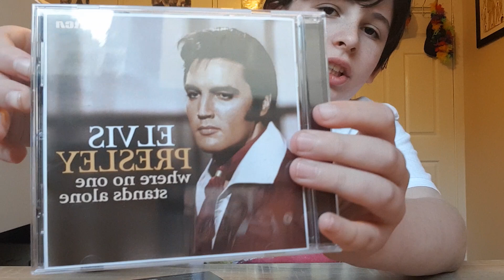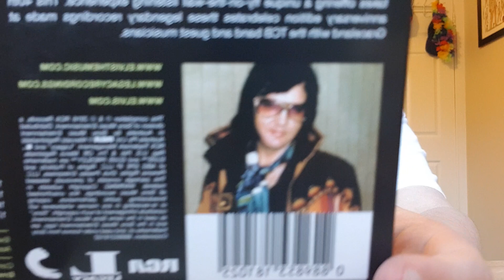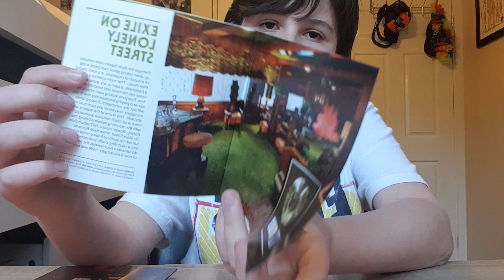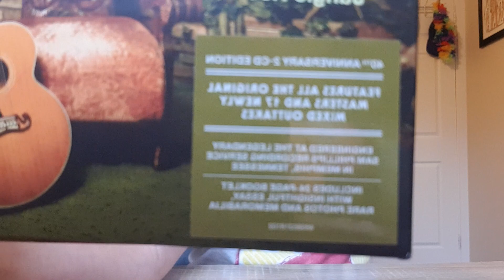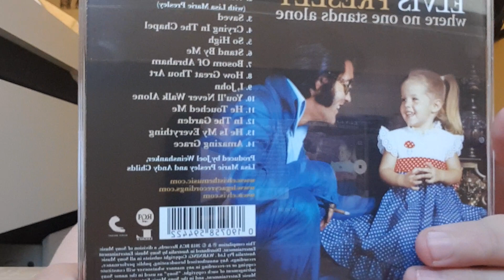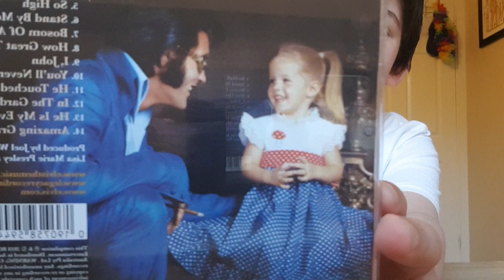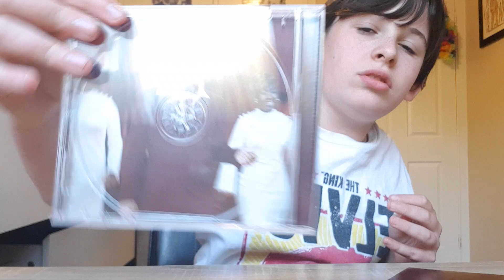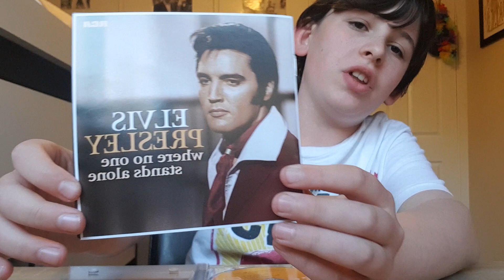My Newest Elvis CD's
I just got CD's that I have wanted for a long time they are the 2016 release Way Down In The Jungle Room CD and the 2018 release Where No One Stands Alone CD I have wanted both of them for a long time and I am so excited to get them Way Down In The Jungle Room is 1976 jams at Graceland and Where No One Stands Alone is remixing his Gospel Music I will review them after I listened to them Look out for those videos - Enjoy!